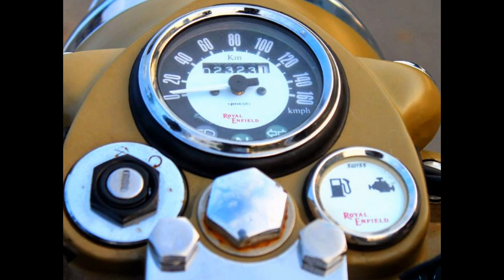Royal enfield Desert strom Top speed